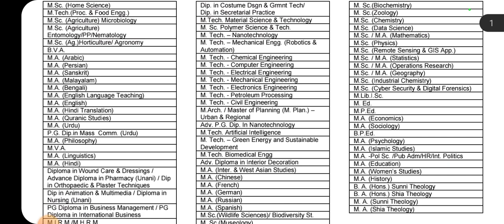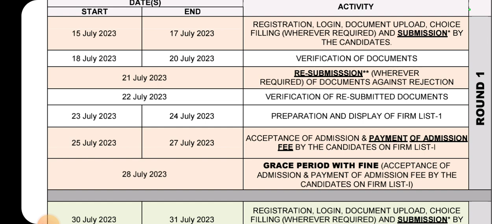amu counseling shedule for departmental courses sessions 2023-24 | amu counseling procedure